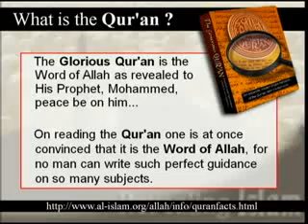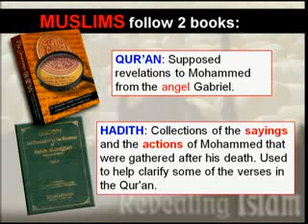أخطاء الوحى القرآنى فى قصة النبى داود ( 2 من 6 )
Quranic revelation errors in the story of Prophet David
اسامه دقدوق، نوال بنيامين، الاخ كريم

12-09-10#1 Quranic revelation errors in the story of Prophet David 2.flv